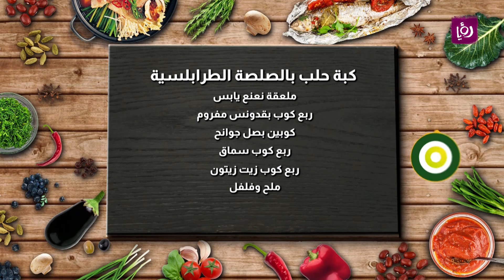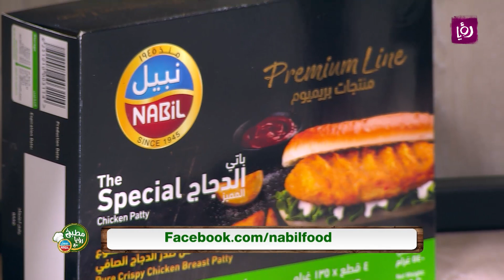كبة حلب بالصلصة الطرابلسية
المقادير:
كيلو من كبة نبيل
كوب طحينية
كوب ونصف لبن طيبة
ربع كوب مايونيز
ربع كوب عصير ليمون
ملعقة كبيرة ثوم مفروم
ربع كوب جوز مفروم
ملعقة نعنع يابس
ربع كوب بقدونس مفروم
كوبين بصل جوانح
ربع كوب سماق
ربع كوب زيت زيتون
ملح وفلفل
تكفي ٥ أشخاص

مطبخ رؤيا